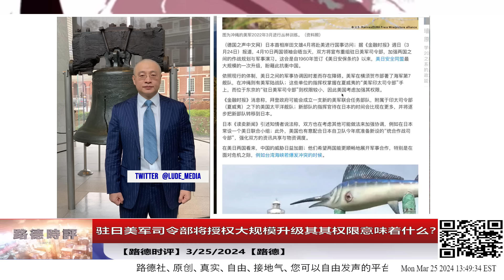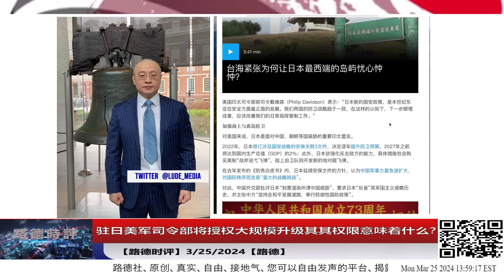驻日美军司令部将授权大规模升级其其权限意味着什么？